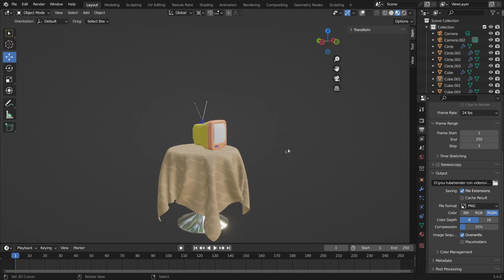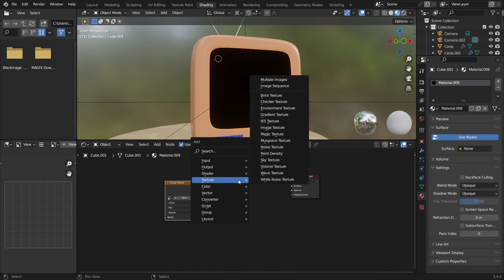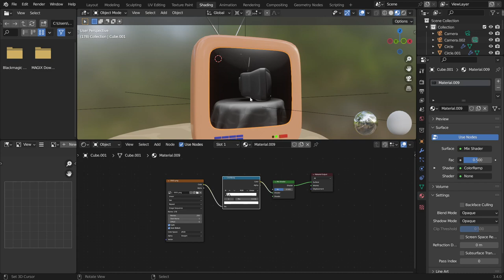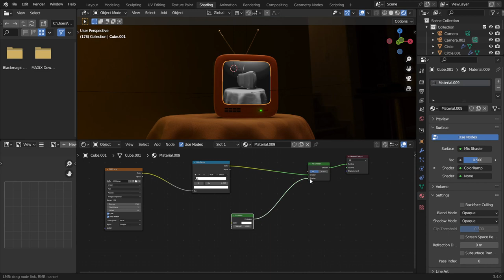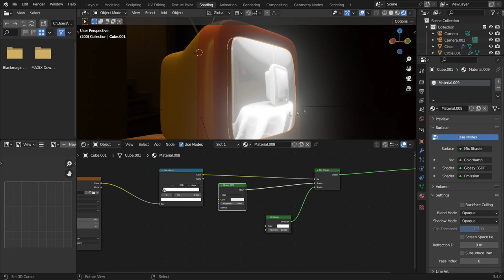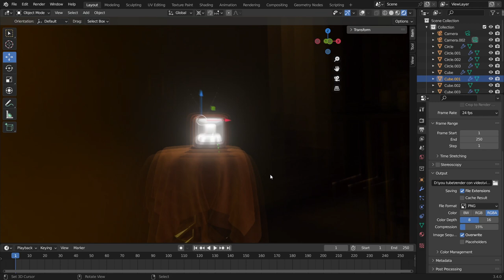RENDER dentro de otro render con Blender 3D tutorial Español, texturas.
No sabía que se podía hacer esto con Blender, un vídeo dentro de otro, una locura.
Te explico con detalle como se hace.